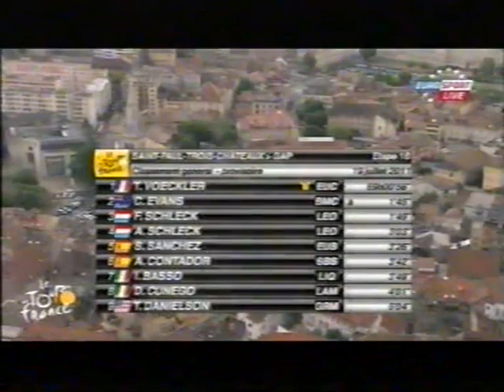Tour de France 2011 16a tappa Saint Paul Trois Châteaux-Gap (163 km)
1)Hushovd
2)Boasson Hagen
3)Hesjedal a 2
4)Tony Martin a 38
5)Ignatiev a 52
6)Alan Pérez Lezaun a 1.25
7)Roy a 1.25
8)Marcato a 1.55
9)Devenyns a 1.55
10)Grivko a 1.58
11)Evans a 4.23
12)Contador a 4.23
13)Samuel Sánchez a 4.23
14)Rojas a 4.44
15)Gilbert a 4.44
16)Taaramäe a 4.44
17)Peter Velits a 4.44
18)Voeckler a 4.44
19)Ruijgh a 4.44
20)Urán a 4.44
21)Vanendert a 4.44
22)Fränk Schleck a 4.44
23)Cunego a 4.44
24)Coppel a 4.44
25)Péraud a 4.44
26)Egoi Martínez a 4.44
27)Jeannesson a 4.44
28)Danielson a 5.02
29)Gusev a 5.17
30)Basso a 5.17